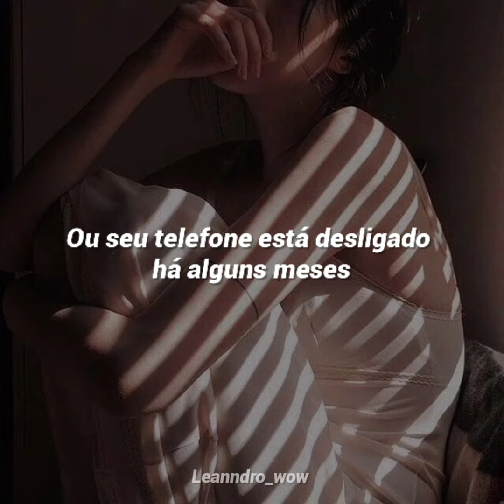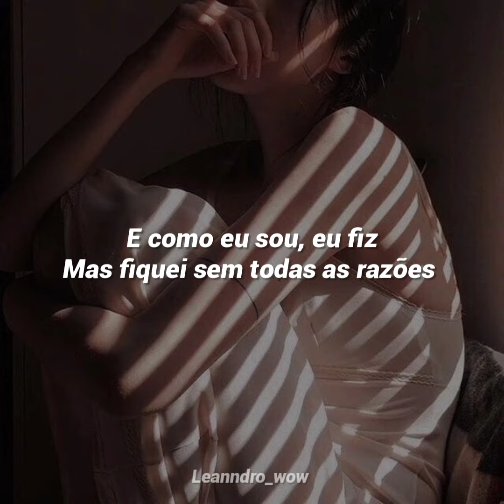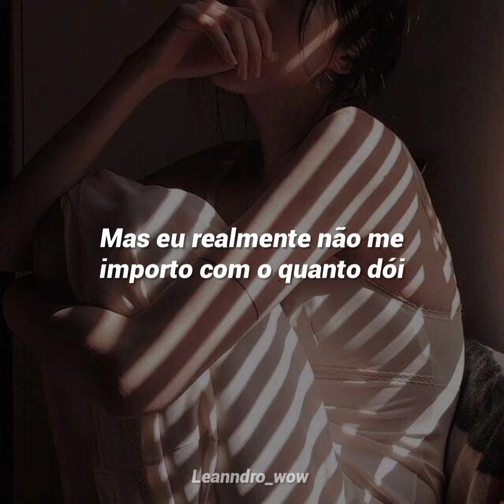Tate McRae• You broke me first [TRADUÇÃO-LEGENDADO]